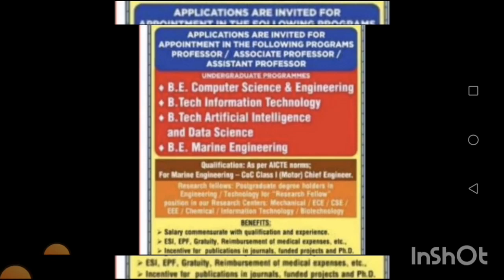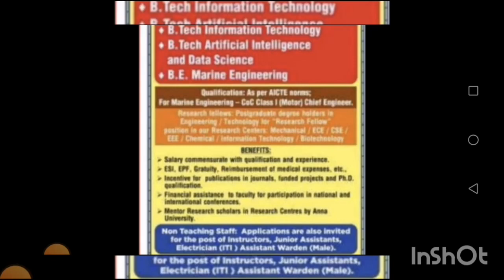kanchipuram private job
kancheepuram job @ramyaasokan